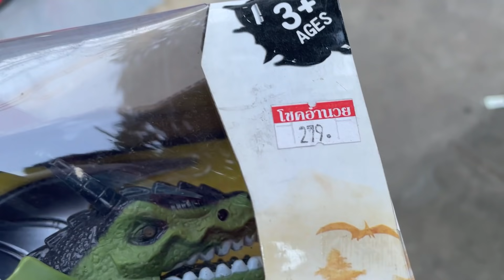สติแตก บัวบานบุกร้านของเล่น